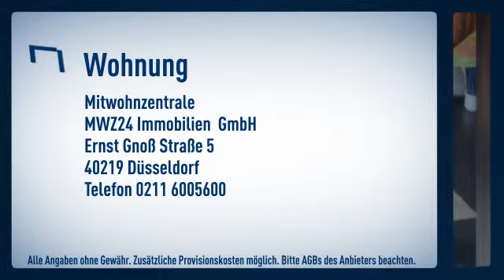Bilk: Hotelzimmer als längerfristige Alternative mit Doppelbett, sowie Schreibtisch und Schran